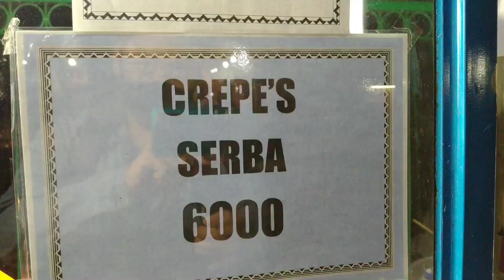KRUSTY CREPES SERBA 6RB - ASMR INDONESIAN STREET FOOD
alamat:
Jl. Pik Utara
Penggilingan, Kec. Cakung, Kota Jakarta Timur, Daerah Khusus Ibukota Jakarta 13940

Sumber YT Unboxing Yuk